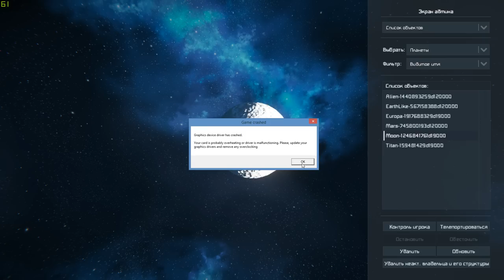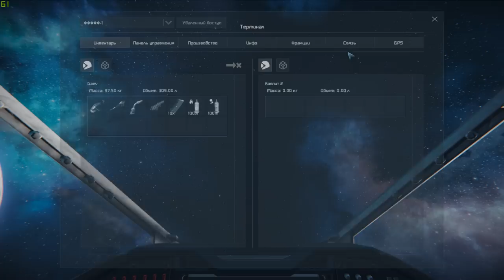Space Engineers Такого вы еще не видели! Max's rusty & "The Wandering Earth"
Создатель машины   loloedok911
Max's rusty masterwork

Создатель планетарного двигателя ARC17Alpha
Movie "The Wandering Earth" - The Earth Engine

Space Engineers - Игра про космические инженеры на планете и в космосе. Выживание , песочница, кооператив или прохождение. Вы будете проектировать ,добывать ресурсы и воевать с пиратами. Посещать Марс и планету пришельцев.